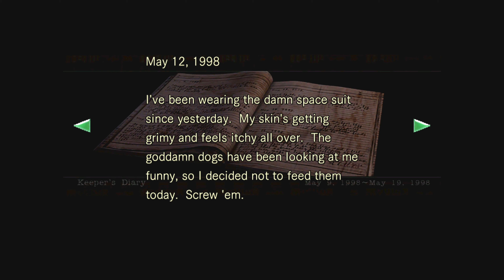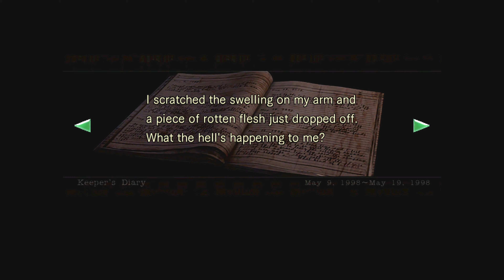Resident Evil (Remake) - [Part 5] The Mansion - [PS4] - No Commentary